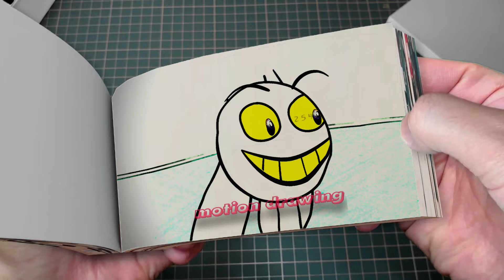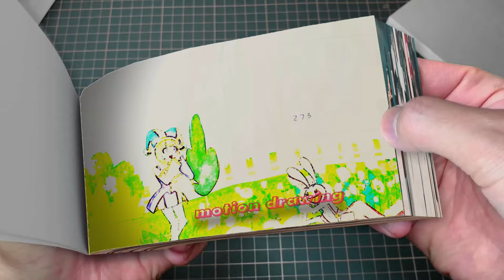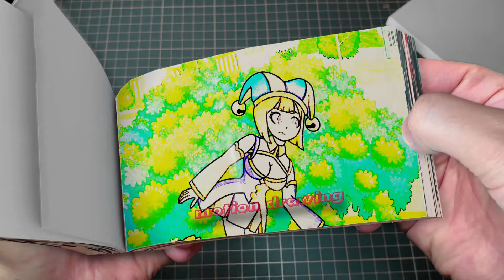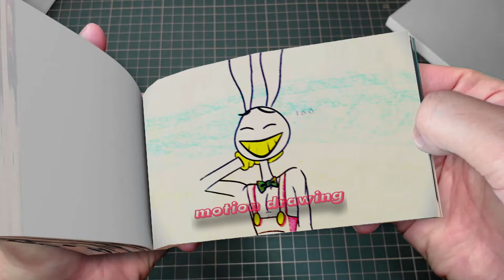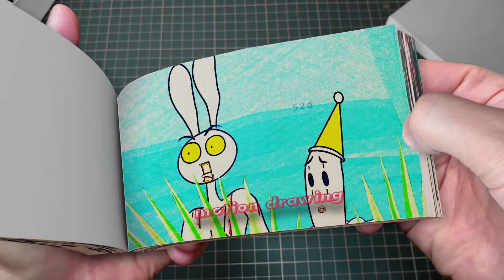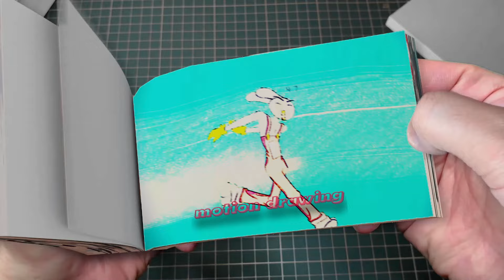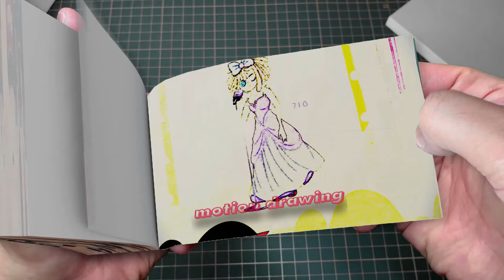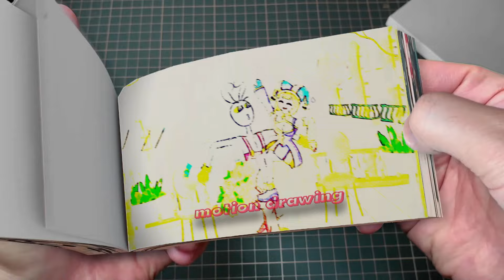229 5 Pomni's Boyfriend is Cat - THE AMAZING DIGITAL CIRCUS ANIMATION Flipbook